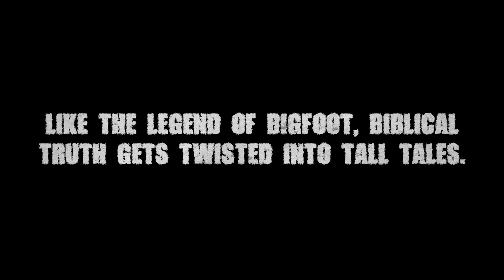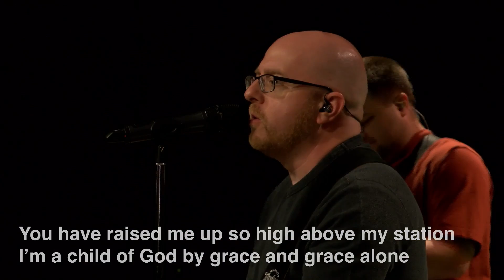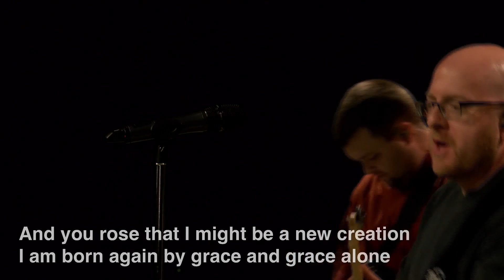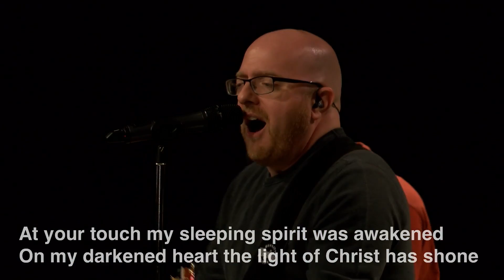“A Godly Home Guarantees Godly Kids …” (05.21.2017) + Always At The Ready - Grace Alone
From the sermon series “Urban Legends”

Redemption Christian Church. May 21, 2017. Redemption Minister Darrel Land.

Song: “Grace Alone” (Dustin Kensrue) led by Redemption Band, Always At The Ready. CCLI License # 2226886. CCLI Stream License # CSPL049652.